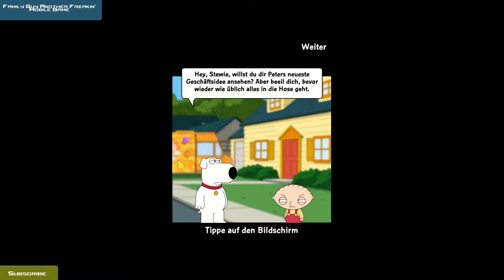Family Guy- 🍸🍺 Another Freakin' Mobile Game 🎉 by Jam City Level 10 Gameplay #10 ✅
Family Guy Another Freakin' Mobile Game Level 10
Family Guy Another Freakin' Mobile Game Stage 10